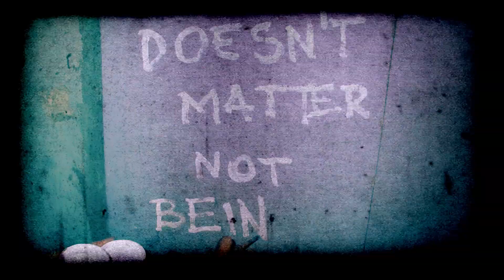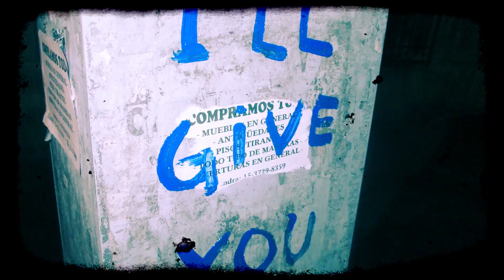Martin Sus - Stupidly Shy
Producción: Max Morante - Martin Sus
Cámara: Max Morante - Matías Godoy
Post-producción: Facundo V. Matteoli